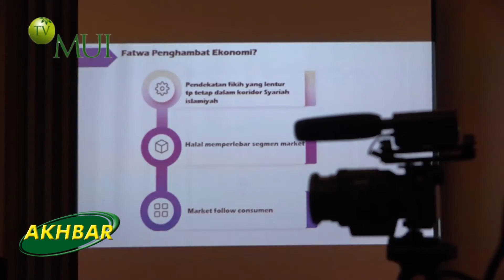AKHBAR || IHW : FATWA HALAL MUI TETAP JAMIN IKLIM INVESTASI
Direktur Eksekutif  Indonesia Halal Watch (IHW), Dr Ikhsan Abdullah, SH, MH,  memaparkan, sesuai Undang-Undang Nomor 33 Tahun 2014 tentang Jaminan Produk Halal Pasal 1 angka 10 bahwa “Sertifikat Halal adalah pengakuan kehalalan suatu Produk yang dikeluarkan oleh BPJPH berdasarkan fatwa halal tertulis yang dikeluarkan oleh MUI”. Ketentuan UU yang sudah diterima dan berlaku di masyarakat.
Jika Omnibus Law Cipta Kerja yang menyerahkan wewenang jaminan produk halal kepada masing-masing ormas keagamaan justru akan menimbulkan ketidakpastian hukum dan mengganggu iklim investasi.